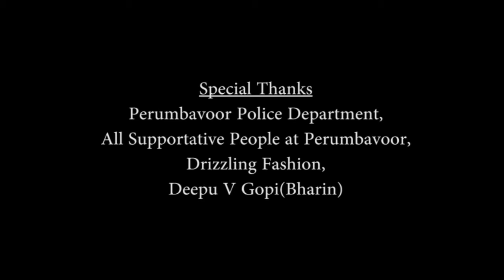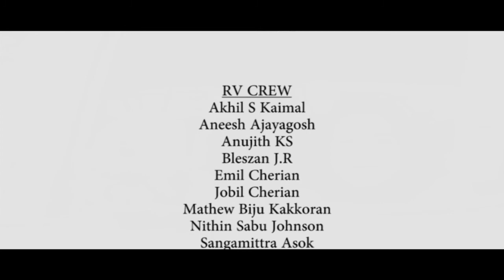Carre4 Crossroads of life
Our world brings many crossroads in life. This youtube video is about a boy who understood the value of hard-work by a day... when he meet someone special on his crossroads in life... some who is truly out of world. . .

Itz team RV'z 4th outing and we are open for critics , reviews and we expect your support with a whole heart of love